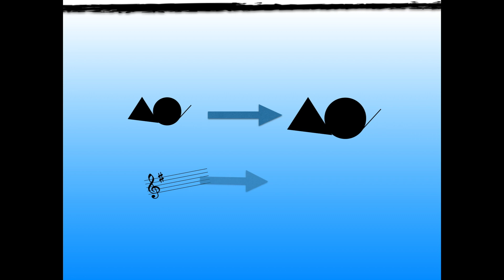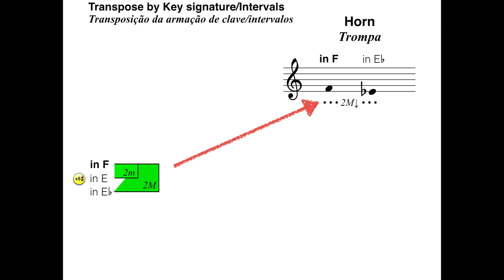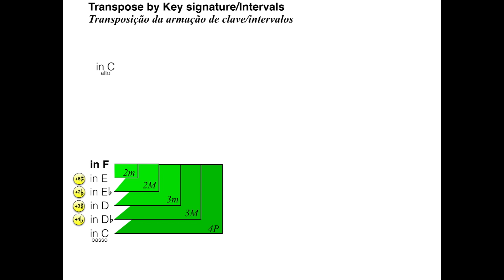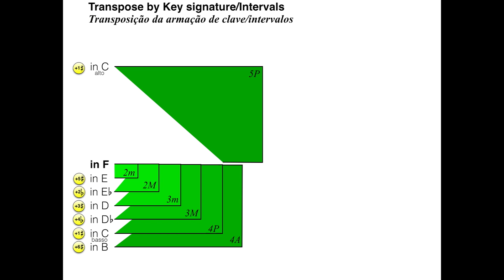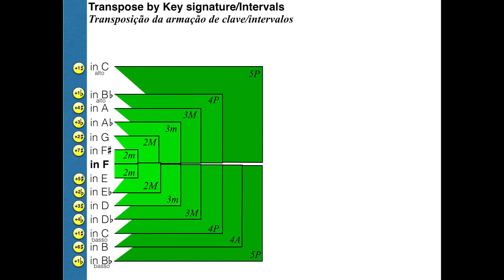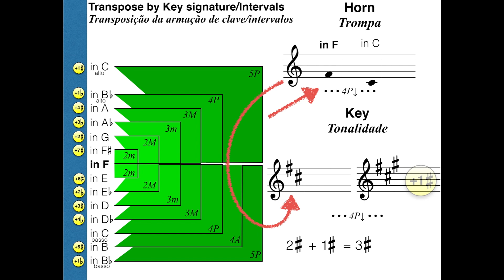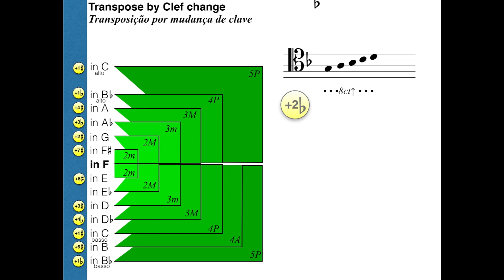Transposição para os Trompistas / Transposition for Horn Players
As transposições são o deleite de alguns compositores e o tormento dos músicos. Os trompistas são os reis da transposição, mas porquê? Neste vídeo é explicada a origem das transposições, são apresentadas as várias transposições e diferentes formas de transpor.